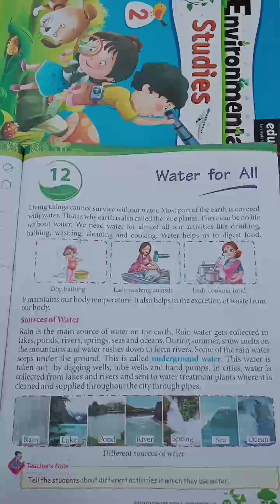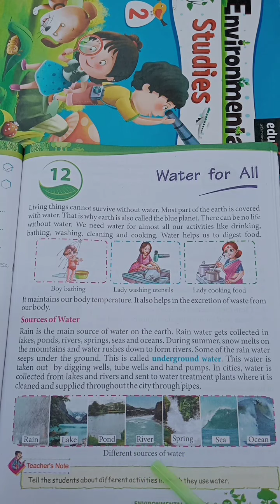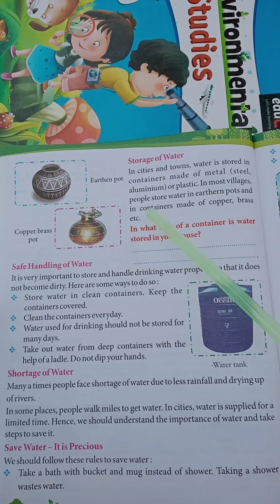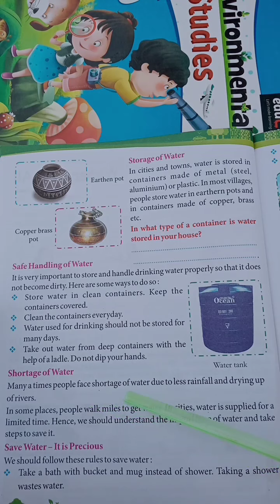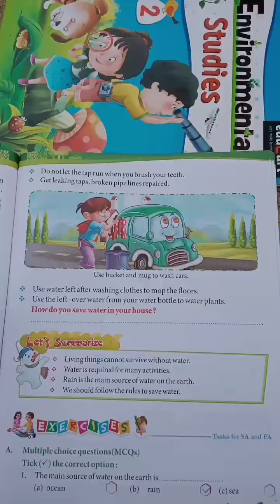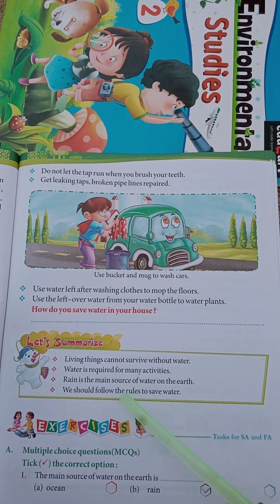class :-3rd, Water for all